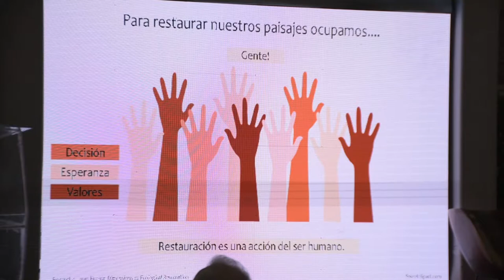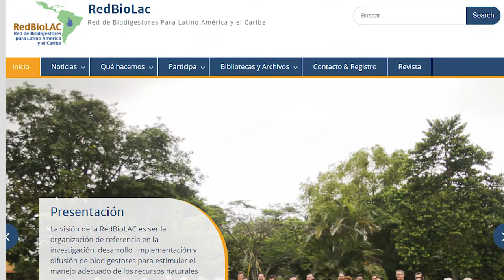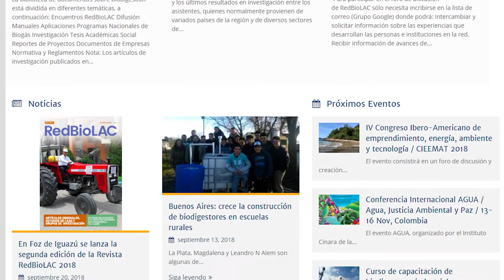Sostenibilidad, Ecología y Evolución - Tercer Segmento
Sostenibilidad, Ecología y Evolución